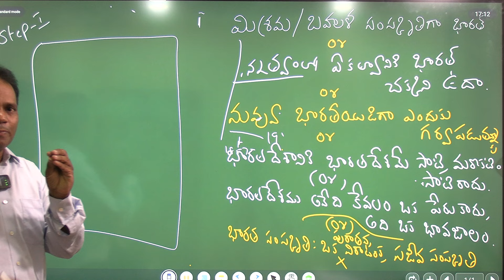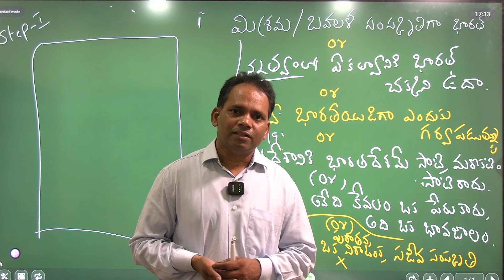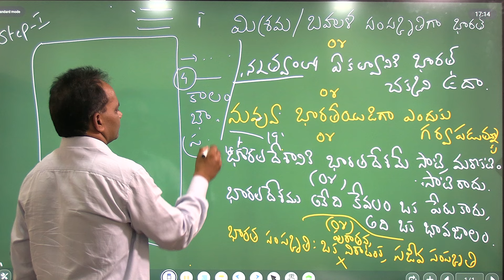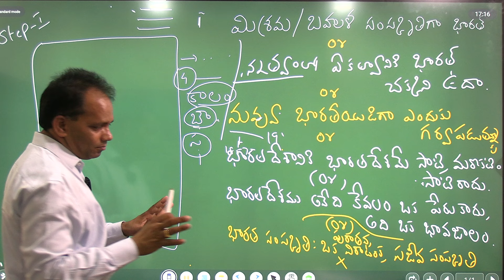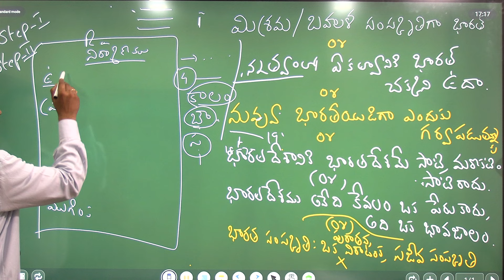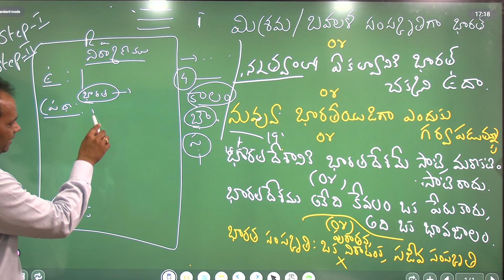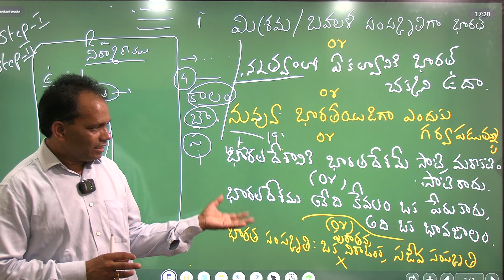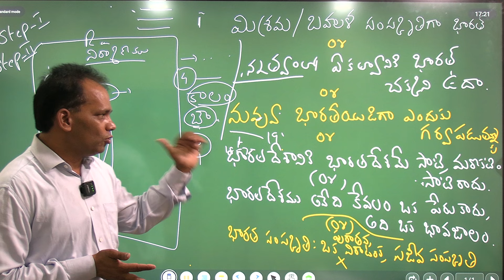(General Essay నిర్మాణముతో)మిశ్రమ/బహుళ సంస్కృతిగా భారతదేశo